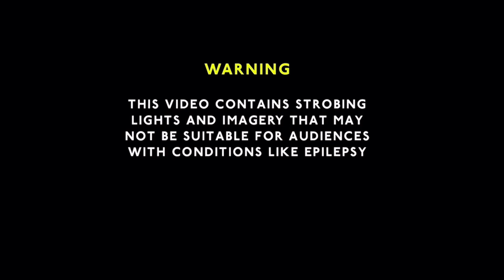High On Life | Douglas Bounty, Part 2 | EP. 06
In this video, I played highonlife and this is part 2 of the bounty of douglas. I have officially entered the city Dreg Town.

00:00 - Channel Intro
00:52 - Searching for Douglas
04:05 - Fighting Through the G3
07:23 - Finding the G3 Recruitment Center
08:47 - Finding a Way to Pass as a G3 Recruit
10:23 - Getting Gooped on
12:01 - Entering the G3 Orientation & Watching the Video
13:00 - Completing the Battlefield Training
14:14 - Completing the Obstacle Course
16:42 - Escaping the G3 Training Center
18:11 - Helping Dr. Joopy Escape
20:00 - Traveling Back to Dreg Town
21:34 - Fighting to Survive the Final Test
26:39 - Helping Dr. Joopy Escape, Again
28:30 - Reaching Douglas' HQ
34:16 - Helping Dr. Joopy Get Inside Douglas' HQ
36:14 - Entering Douglas's HQ & Killing Him
39:07 - Retrieving Douglas' DNA & Sweezy to Escape
42:52 - Returning Home & Turning In Douglas' Bounty
43:57 - Outro

Song Used for the Intro & Outro
“Different” by KingCold & CZR WAVE